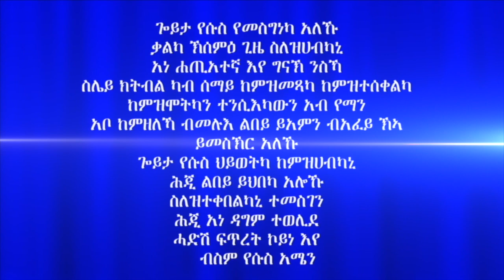"ናይ ስሕተት ትምህርቲ ቀዳማይ ምልክት" ሃዋርያ ሕነሽም ኢትዮጵያ